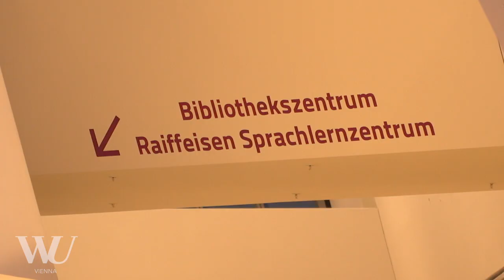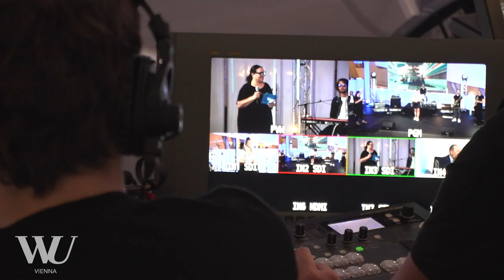WU's Talents - Behind The Scenes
75 spannende Minuten mit 8 inspirierenden Talenten aus unserer kreativen WU Community: Das war "WU's Talents". Werfen wir einen Blick hinter die Kulissen dieser einzigartigen WU Produktion.
75 exciting minutes with eight inspiring talents from the creative WU community – that was the WU’s Talents live show. Join us for a look behind the scenes of this unique WU production.